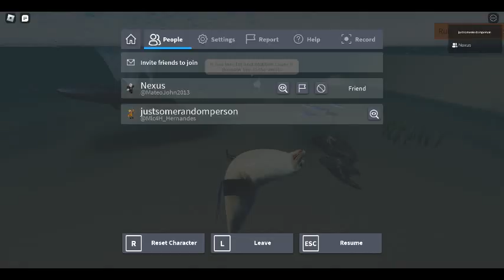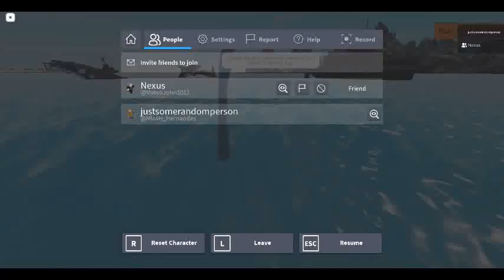Extra video: explanations of some aquatic animals part 6